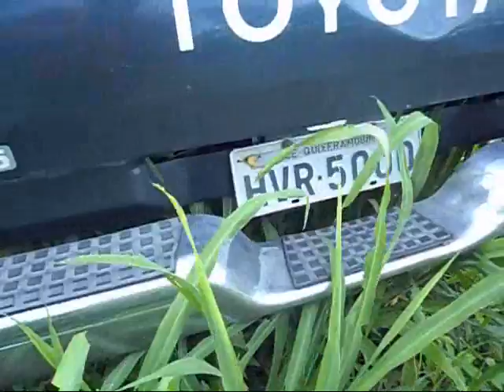Grave acidente na CE-060 entre Quixeramobim a Senador Pompeu